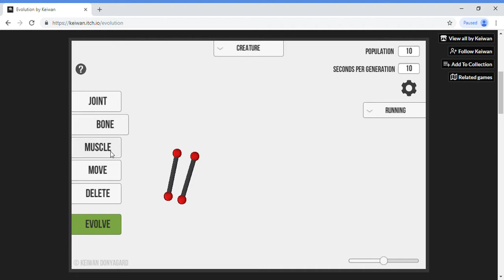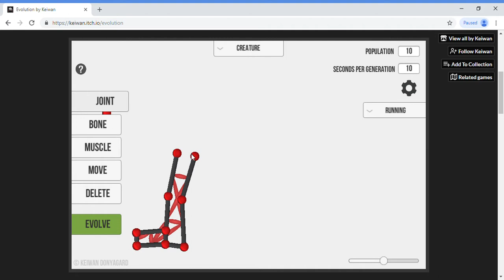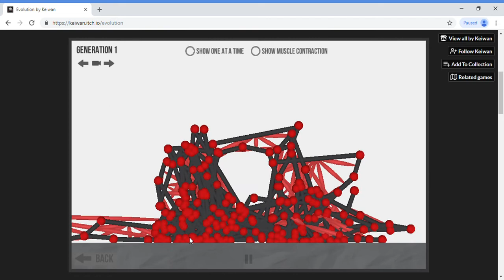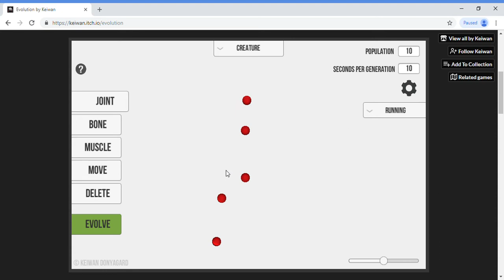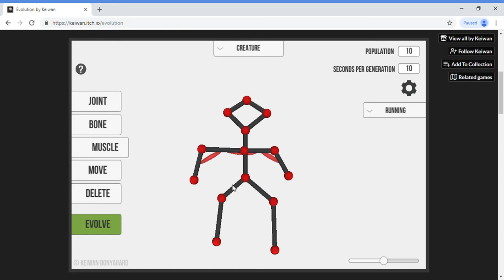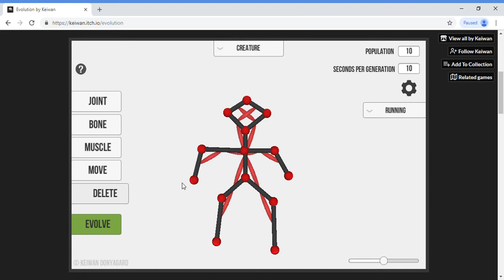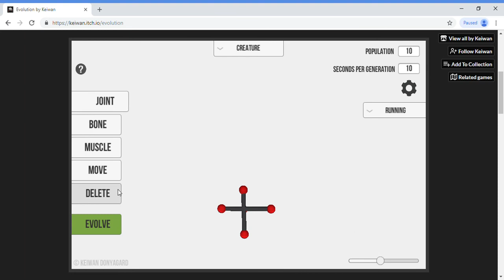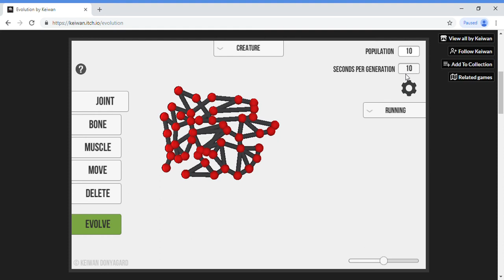Evolution simulator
SCIENCE :3